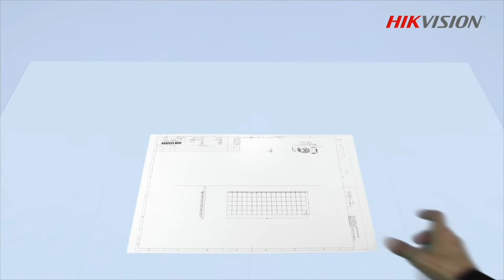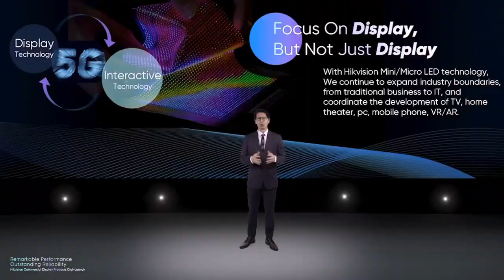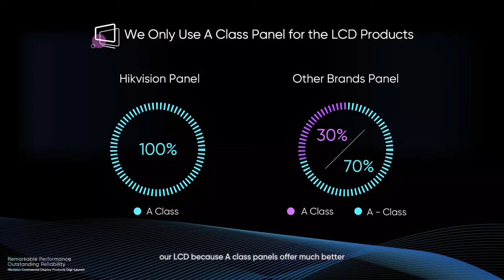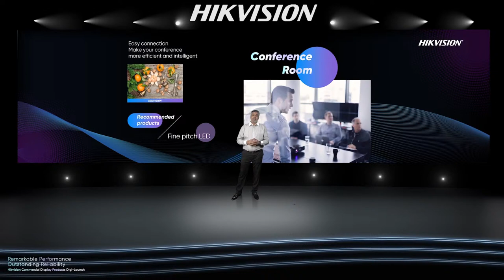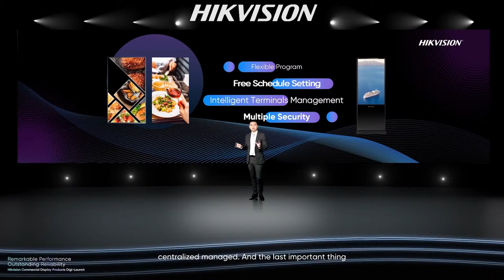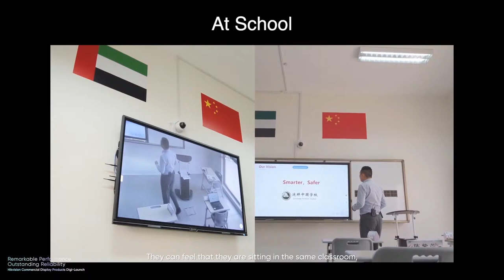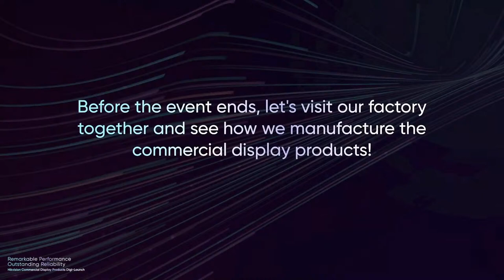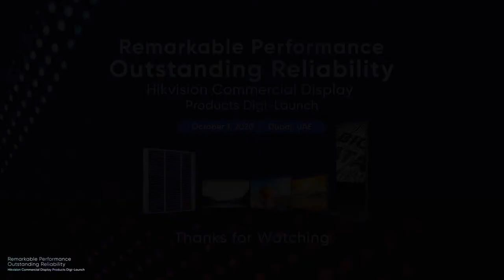Hikvision Commercial Display Products Digi-Launch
Agenda:
14:00-14:10
Opening Address: Displays communicate with people towards smart future
Binson.Xu, President of Hikvision MENA

14:10-14:25
LED & LCD: Immersive experience that erase the boundary between contents & reality
Sachin.Srinivasan, Commercial Display Sales Director of Hikvision MENA

14:25-14:35
Digital Signage: Informative advertising visualizes business to the real scene
Robert.Wang, Technical Director of Hikvision MENA

14:35-14:45
Interactive display: The live performance of great minds & ideas

14:45-15:00
Special Guest Interview
Interview with GEMS Education Group & DMCC